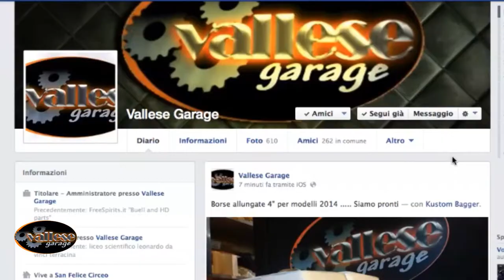Vallese Garage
Vallese Garage a MBE 2014 porta tutte le creazioni degli ultimi dieci mesi.